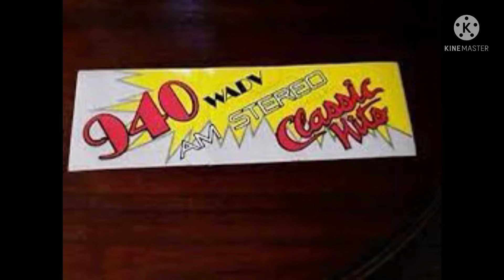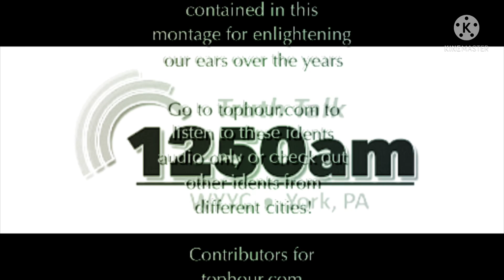HARRISBURG-LEBANON-YORK’s TOP OF THE HOURS RADIO STATION IDS! (Part 1)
Radio station identifications heard around the Harrisburg-Lebanon-York area